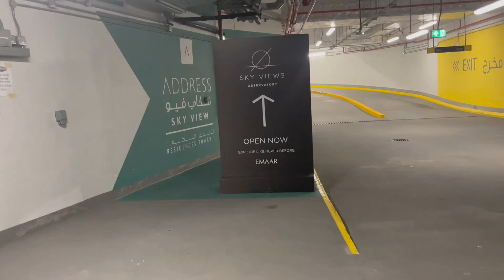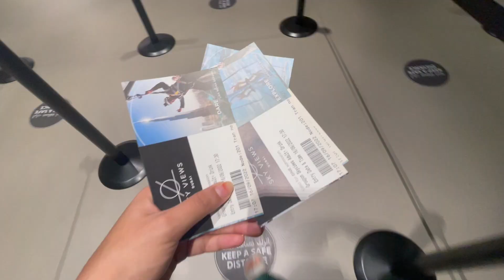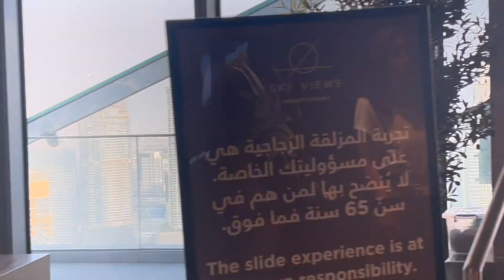Sky View + Glass Slide Vlog in Dubai 🏙️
This is sort of like a hyped-up place in Dubai, but I still decided to go for it. I like seeing the skyline, cuzz I am a city gurll. Lol so we went to the address hotel for doing the glass slide, it was fun, we got a complimentary drink and then we just walked to see the buildings. That's all.